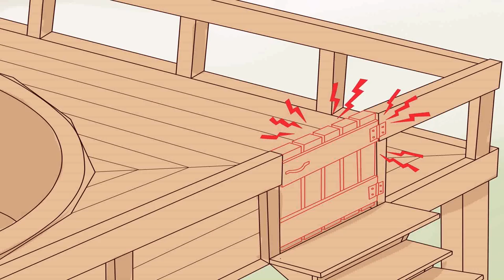24' Above Ground Pool Deck Design